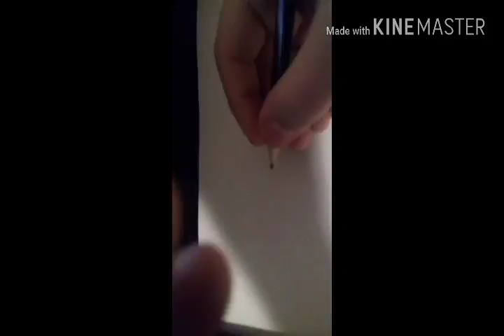Marco diaz speed art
Im a aspiring artist and i hope you enjoy this vid